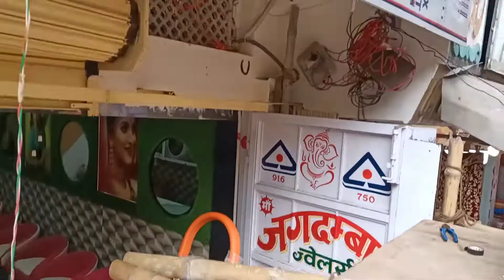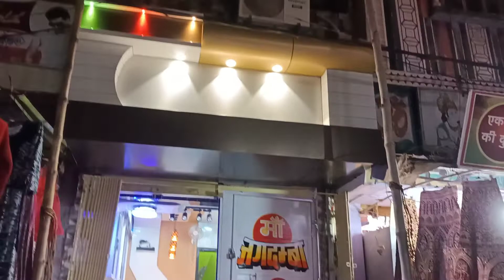ACP Sheet Sign Board Price //What is ACP sign board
ACP Sheet Sign Board Price

What is ACP sign board

acp sheet, size and price

ACP sheet price with fitting

ACP Sheet Board design